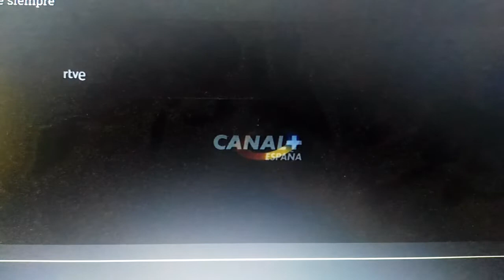Spanish Funding Credits (1995)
From La buena vida.